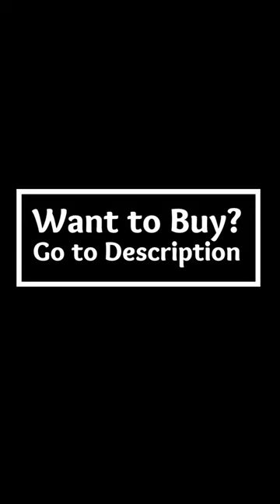GRACE KARIN Women's Vintage Cocktail Dress | $100k Bonuses in Description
To buy this vintage cocktail dress from amazon US, click the following link;